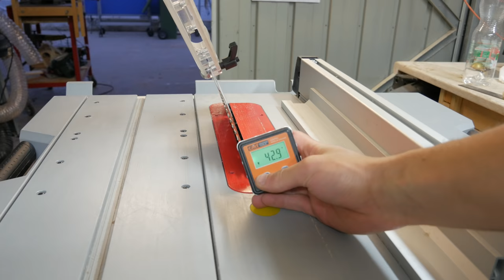Boccale per la Birra in legno - DIY Wooden Beer Mug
Il boccale per la birra è realizzato a mano in legno di acero, il manico in okoumè.

Ha un diametro interno di 8 cm, quello esterno di 11 e l’altezza è di 17,5 cm.

Per realizzarlo ho iniziato tagliando 8 strisce di acero larghe 4,1 cm; la lunghezza del pezzo, che corrisponderà all’altezza del boccale, puoi sceglierla tu.
A seguire ho inclinato la lama a 22,5 gradi e posizionato la battuta a 1,6 cm dalla lama.
Tagliando tutte le strisce da 4,1 cm si ottengono i 16 listelli che compongono il boccale.

Nota: il calcolo è stato fatto considerando una lama da 2,4 mm. Se utilizzi una lama di spessore maggiore, aggiungi a 4,1 cm questo spessore, se minore sottrailo.

Questi listelli vanno posizionati in modo che il lato inclinato di un listello vado a toccare quello dritto del successivo.

Per finire il boccale puoi utilizzare la stessa cera che ho usato io, il link è più in basso, o se preferisci, anche solamente cera d’api.

Come hai visto nel video, il boccale contiene più di una bottiglia da 33cl.

Se vuoi sapere come realizzare un boccale di qualsiasi dimensione, dimmelo nei commenti.

Se hai domande puoi scrivermele qui nei commenti.

——— Shop ———

——— Social media ———

———  Attrezzatura Laboratorio ———